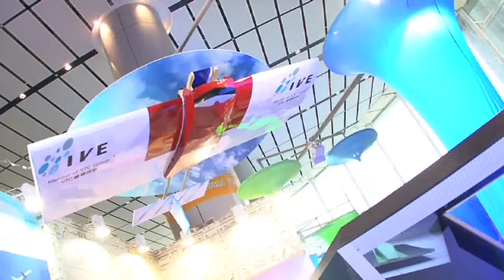創新科技嘉年華 2010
創新科技嘉年華2010由創新科技署主辦，一連九日（11月6日至11月14日）於香港科學園舉行，嘉年華圍繞創意機械人、智能生活、環保科技三大主題，節目包括展覽、工作坊、講座、比賽、互動遊戲及導賞團等，IVE和HKDI亦是參展單位之一，展品包括「夢想飛行號」模型（亞洲首屆飛行日冠軍飛行器）、「神機妙算」機械人（「2010年亞太廣播聯盟機械人大賽」季軍）、太陽能環保車SOPHIE II等，盡顯IVE同學們的創新發明。